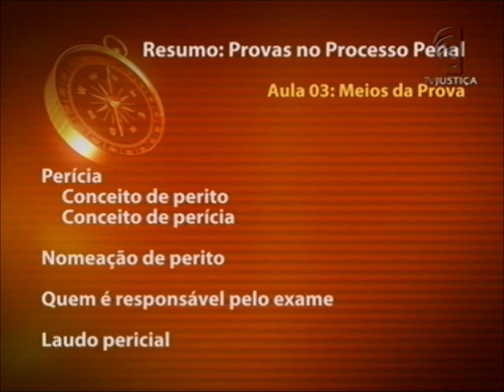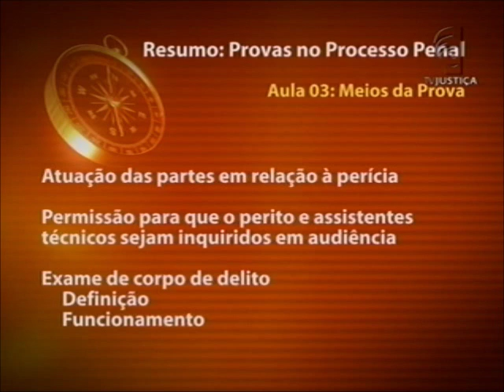Provas no Processo Penal - aula 3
O tema provas é dos mais importantes dentro do Direito Processual Penal, tendo em vista que a finalidade do processo - a busca da verdade - só é possível através da atividade probatória. Além disso, o professor Flávio Cardoso mostra que o tema também se mostra relevante à medida em que os processos criminais chamam cada vez mais a atenção dos meios de comunicação, despertando dúvidas e curiosidades não só entre os estudiosos do Direito, bem como no público em geral.

O curso começa com o estudo da Teoria Geral da Prova, onde são abordados conceitos básicos e as regras a serem aplicadas na produção de provas dentro do sistema processual penal brasileiro, incluído a regra da vedação da prova obtida por meios ilícitos.